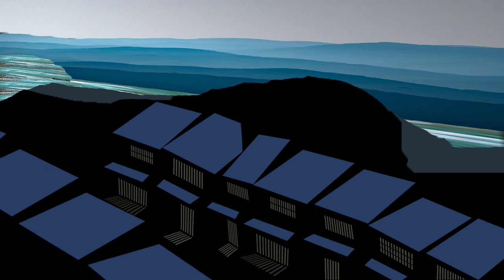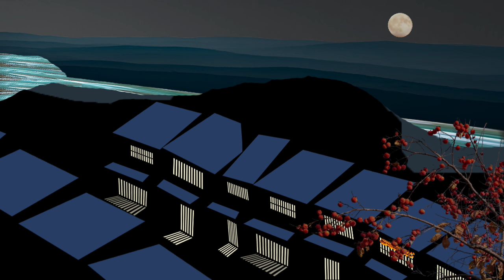さだまさし ふるさとの風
アルバム『風の軌跡』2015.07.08